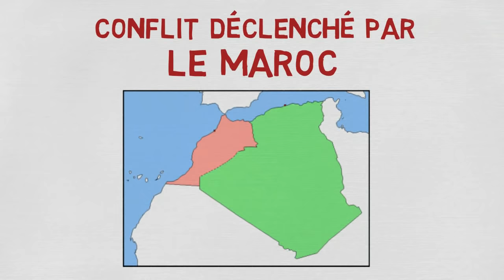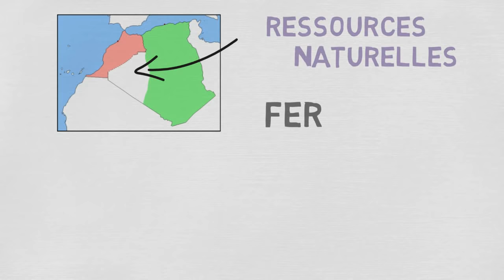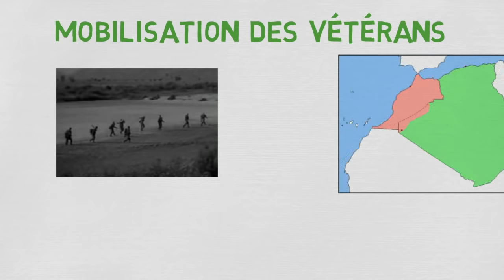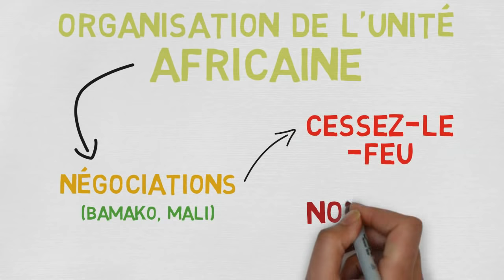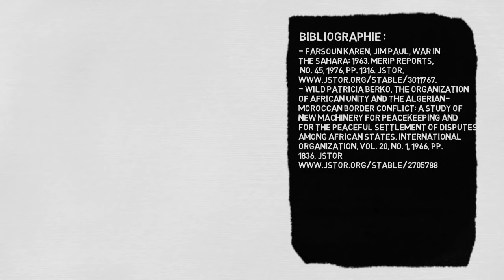La Guerre des Sables (1963)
En 1963 une guerre éclate entre le Maroc et l’Algérie, deux Etats alors récents, puisque le Maroc est indépendant depuis 1956 et l’Algérie depuis 1962. Cette guerre méconnue a une place importante dans la rivalité entre l’Algérie et le Maroc et en est autant une cause qu’une conséquence.

Bibliographie :
- Farsoun Karen, Jim Paul, “War in the Sahara: 1963.” MERIP Reports, no. 45, 1976, pp. 13–16. JSTOR,
- Wild Patricia Berko, “The Organization of African Unity and the Algerian-Moroccan Border Conflict: A Study of New Machinery for Peacekeeping and for the Peaceful Settlement of Disputes among African States.” International Organization, vol. 20, no. 1, 1966, pp. 18–36. JSTOR,